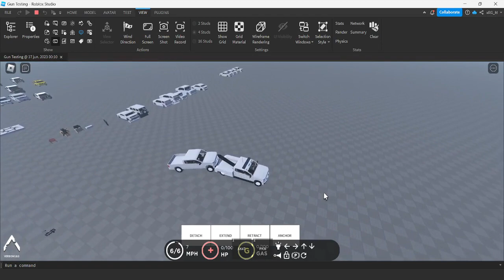Roblox Studio Tow Truck System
tow truck system for victoria county